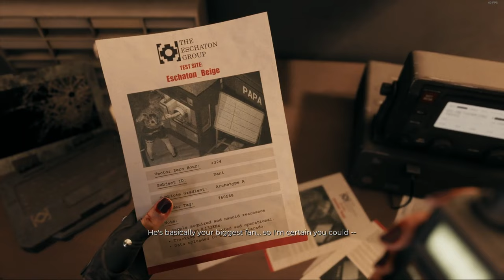Dead Island 2 | Full Gameplay | Walkthrough | Main Questline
Mission Time Stamps Below

0:00        Intro
4:30        Flight of the Damned
15:30      Desperately Seeking Emma
27:00      Bel-Air Brawl
34:00      Call the Cavalry
1:03:40   Room Service for Major Booker
1:27:43   The Chosen One
1:41:25   O Michael, Where Art Thou?
2:02:47   Kwon With The Wind
2:18:25   Michael Anders and the Holy Grail
2:49:48   Serengeti Siren
3:12:19   Saddle Up for Santa Monica
3:22:38   Flushed
3:43:30   The Heart of Darkness
3:54:10   The Red Mist
4:09:53   The Giant Slayer
4:33:19   Beach Offensive
4:45:05   The Final Gauntlet
5:09:23   Plumbing the Depths
5:27:04   Blood Drive
5:45:57   Boardwalking Dead
6:24:44   The Search for Truth
6:59:18   Rage Quit
7:10:47   The End of the Line
7:47:57   Hollywood Ending